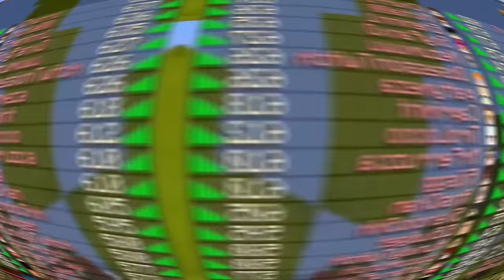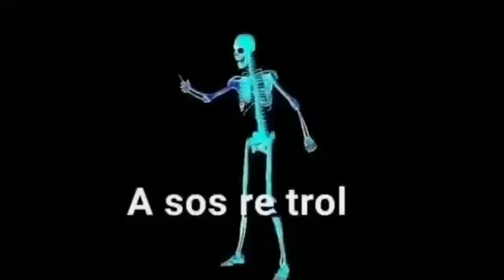El Hormigeo 3 estuvo muy bueno-ta